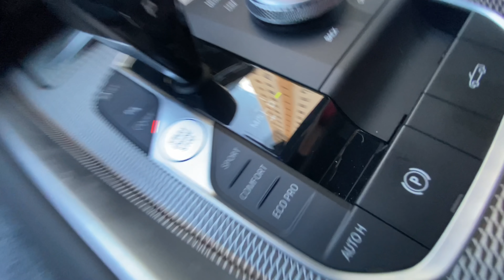APERTE O BOTÃO DA RIQUEZA, NÃO SE ENGANE DE BOTÃO!